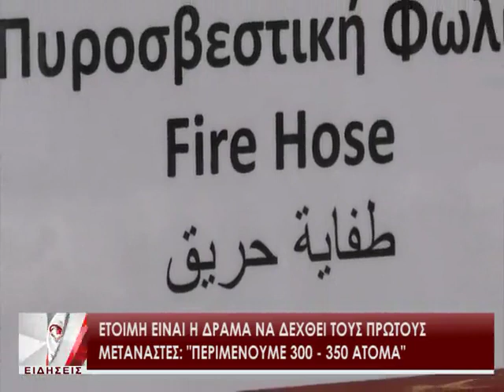Έτοιμη είναι η Δράμα να δεχθεί τους πρώτους μετανάστες - Περιμένουμε 300 με 350 άτομα